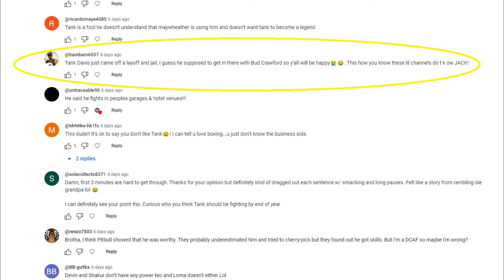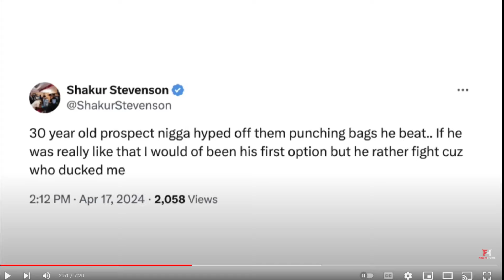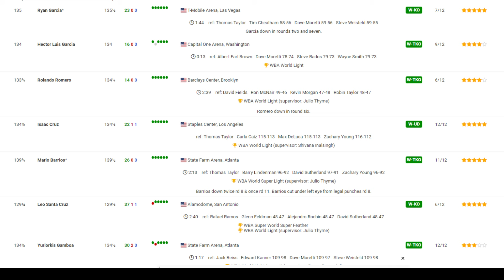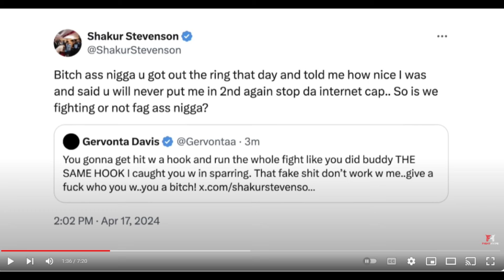EXPOSED 30 year old prospect Gervontae Tank Davis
about current boxing events